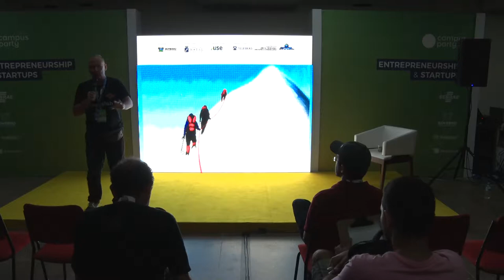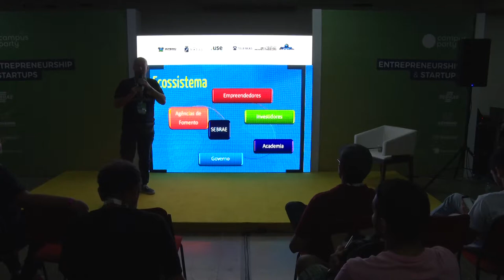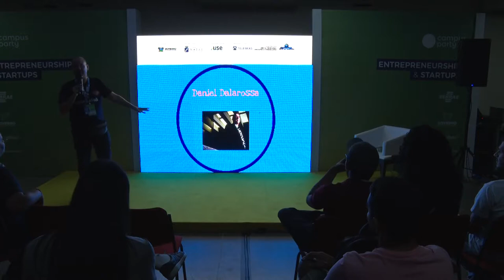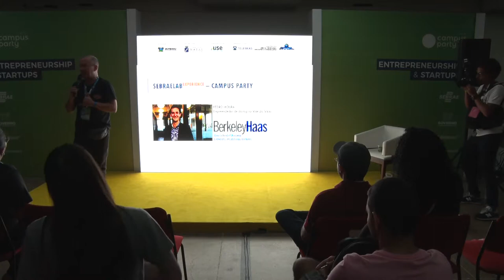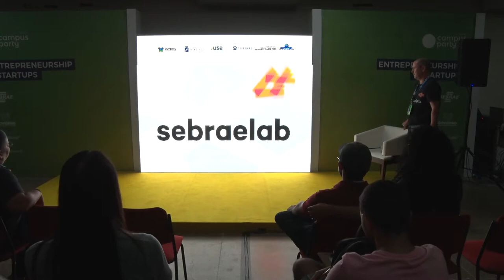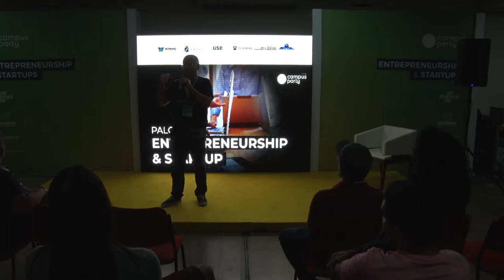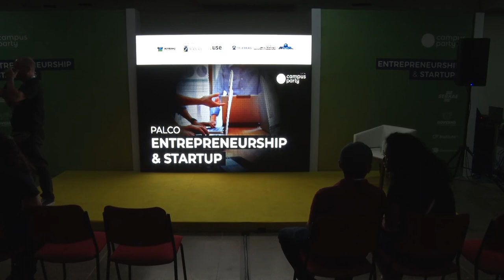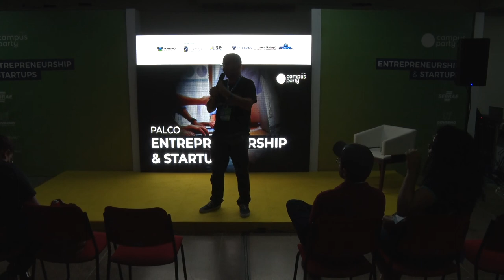CPNATAL - Entrepreneurship & Startup - 13/04/2018 das 17:00 às 17:45 - Startups, Games e Makers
Oportunidades para Startups, Games e Makers

As ações desenvolvidas pelo SEBRAE/RN que pode ajudar empreendedores de startups e games digitais a alavancarem seus negócios rumo ao SUCESSO

Carlos Von  Sohsten:
Gestor do Projeto de Startups e do SEBRAELAB do SEBRAE/RN. Administrador, especializado em Marketing e Finanças. Escritor.